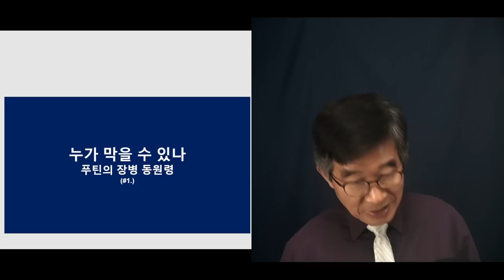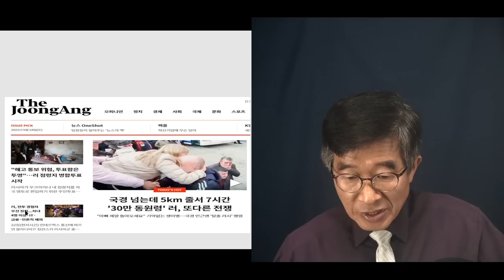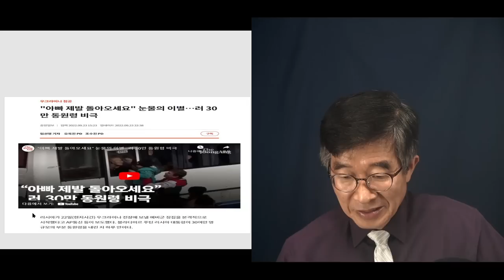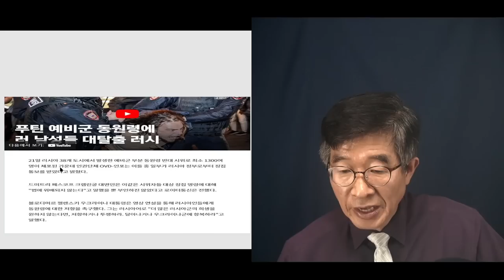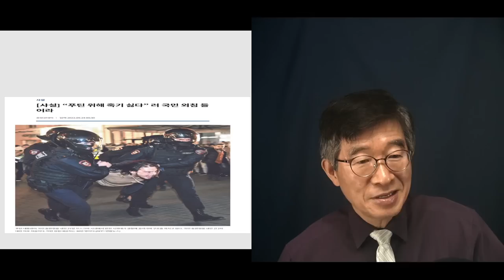누가 그를 막을 수 있겠나 / 푸틴, 러시아 장병 동원령 / 러시아 사태의 근원 / 권력을 제어할 수 없는 사회 [공병호TV]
Bitcoin : 3MTW849AkP2ftLeSK2teZHMmzLu7Z83s9U